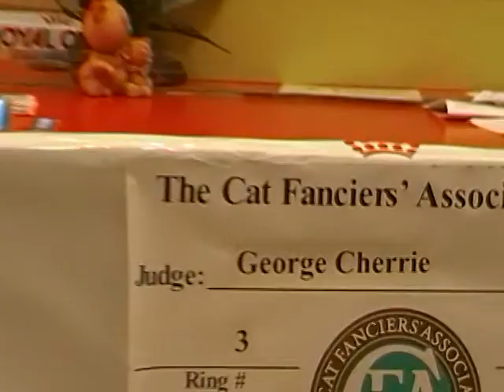OliCa-Coons Denver at the CFA Show Spain2010 with Judge Gorge Cherri.MP4